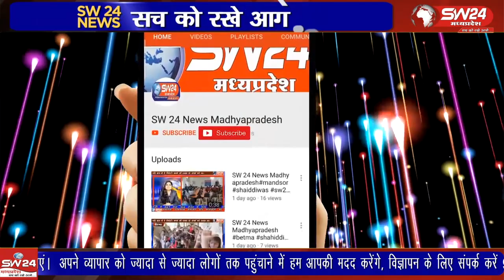शनिवार को चोथे भोंगर्या हाट में हज़ारों की संख्या में वनांचलवासी शामिल हुए।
शनिवार को चोथे भोंगर्या हाट में हज़ारों की संख्या में वनांचलवासी शामिल हुए। चोथा भोंगर्या हाट होने के कारण समाजजनों ने जमकर खरीददारी की, इस दौरान हाट में बच्चों ने झूलों एवं कुल्फी आइसक्रीम का जमकर लुत्फ उठाया।